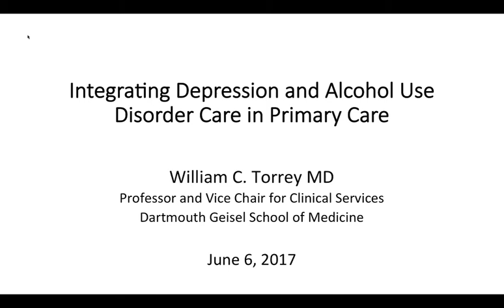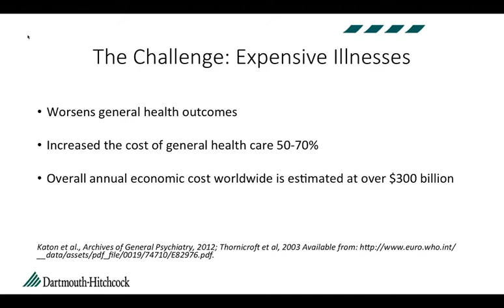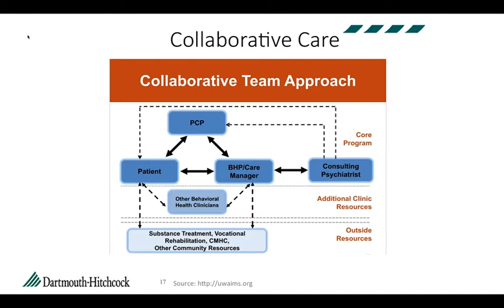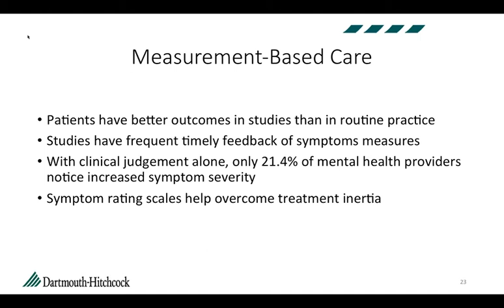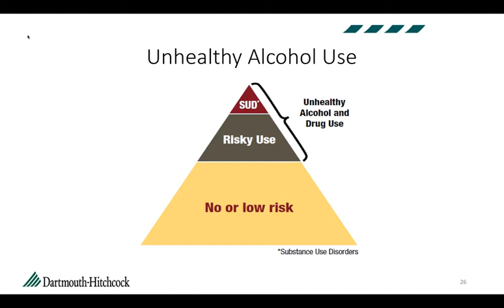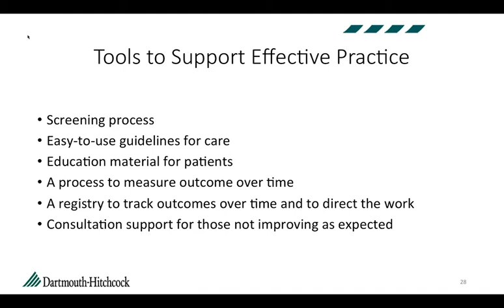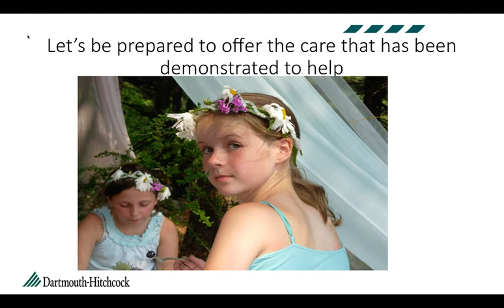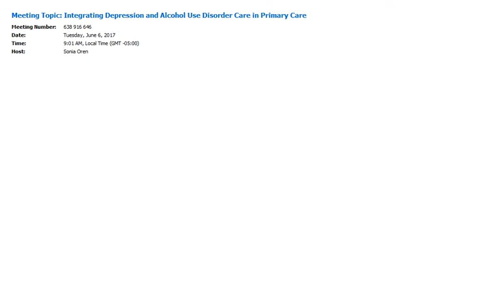Webinar: Integración del manejo de la depresión y trastornos por uso de alcohol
Profesor William C. Torrey
Centro de Tecnología y Salud del Comportamiento -Escuela Geisel de Medicina de Dartmouth College
Proyecto DIADA

En esta presentación, el Dr. Torrey explica los beneficios de integrar la atención de salud mental en la atención primaria. Describe los elementos centrales del modelo de atención basado en el cuidado colaborativo o cuidado de condiciones crónicas, con amplia evidencia sobre su efectividad.  Este modelo, guiado por un abordaje integral y sistemático, incluye el tamizaje, el inicio temprano del tratamiento, un enfoque poblacional, el seguimiento basado en mediciones y el apoyo especializado para aquellos pacientes que no presentan la mejoría esperada.  El Dr. Torrey también hace recomendaciones sobre cómo se puede implementar un programa exitoso, y los factores organizacionales y de liderazgo necesarios para cumplir dicho objetivo.